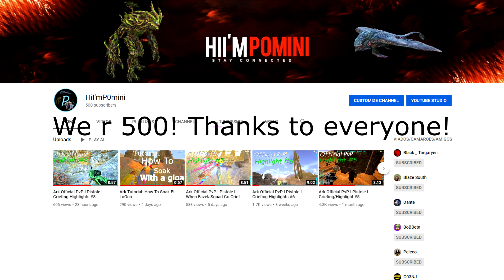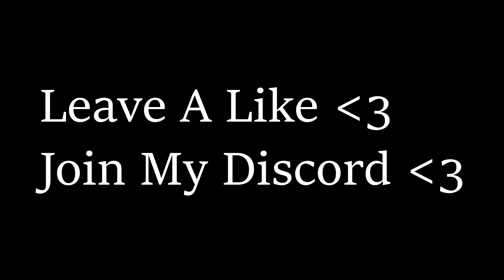Ark Official PvP I Pistole I Griefing Highlights #9 Ft. Favela Squad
Actually i'm playing Megatribes on Pistole
"Ohhh, but what's FavelaSquad?"
FavelaSquad is a Brazilian grief group,  there are a lot of tribes involved.